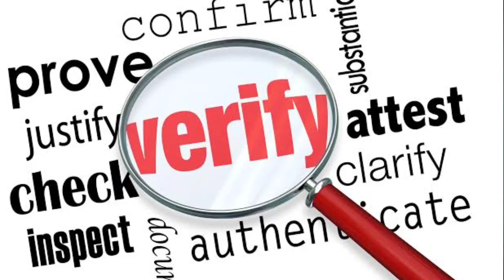नाही मिळणार स्वाधार योजना या विद्यार्थ्यांना | swadhar yojana 2022-23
ABOUT THIS VIDEO - national scholarship portal 2022-23

By - Shashikant Garade